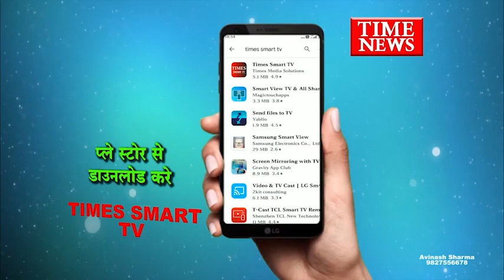बाला साहब की 96 पुण्यतिथि शिवसेना से जुडे पदाधिकारियो ने बाला साहेब को पुष्पअर्पित कर श्रद्धांजली दी